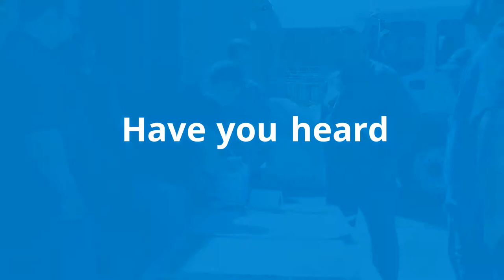Free Wet Demo at AVM Industries 1st Wednesday each month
AVM Industries offers select contractors the benefit of visiting our facility and learning about our line of waterproofing materials for below grade, decks, tile, and roofing.